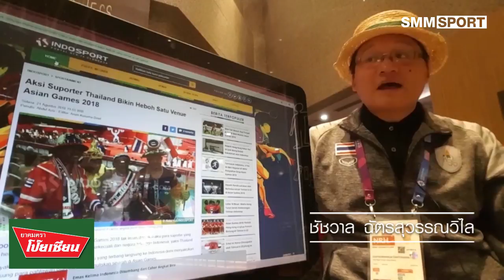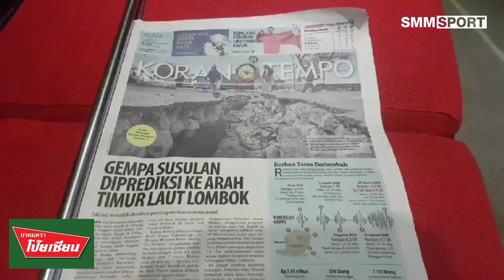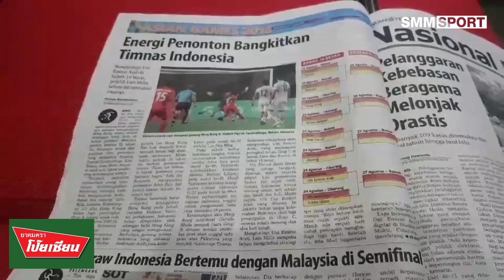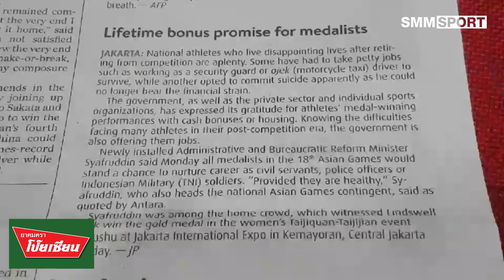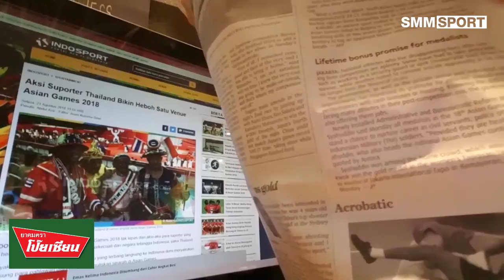เช็คกระแสข่าวจากหนังสือพิมพ์ by ลุงป็อป